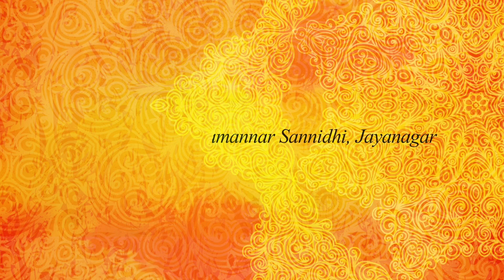Chandra Prabha Vahanam- Vikaari Brahmotsavam Day 4 Evening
Chandra Prabhai

Chandra the moon, is liked by all, from a child to elders, all are attracted by it's cool radiance. Chandra is said to have been born from the Mind Manas of the Virat Purusha. Chandra also takes origin from Ksheerabdi, this becoming a brother to Mahalakshmi Thayar. Azhwars and Aacharyas state that Perumal looks at dushtas with a look as hot as the Sun, while at the same time cooling His Bhaktas with his moon like Kataksham. Desikan this calls Perumal as vishama vilochanan, one who is partial in his treatment of good and bad people!!